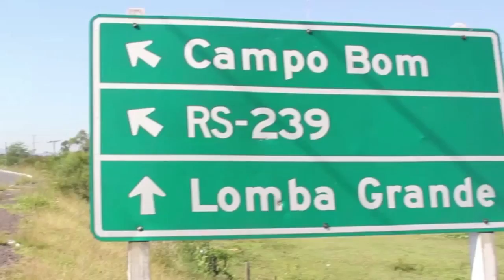Noite para acompanhar o Inter encarando o Corinthians pelo Brasileirão. Veja no WebTV Esporte